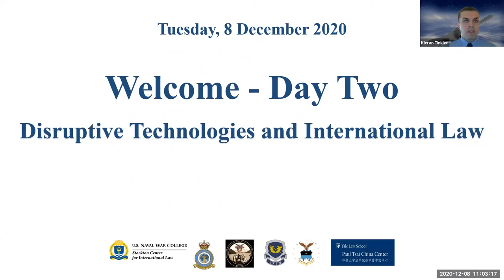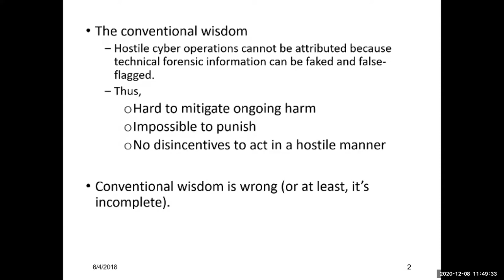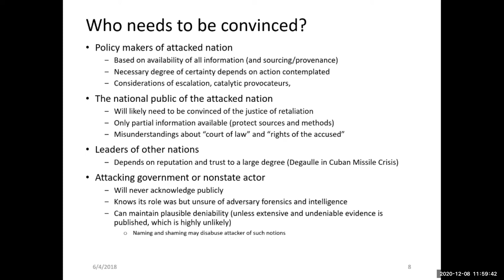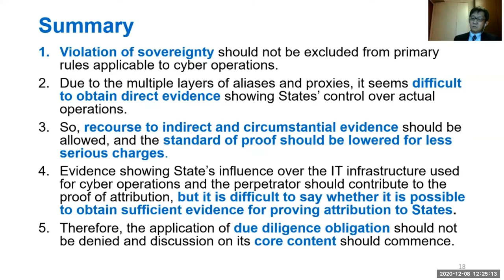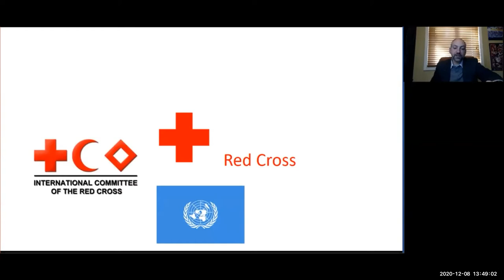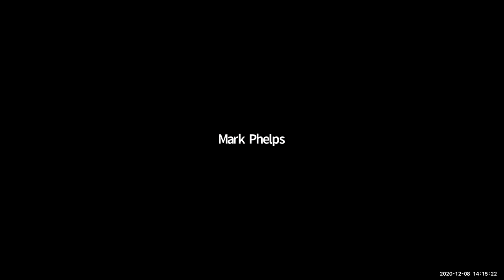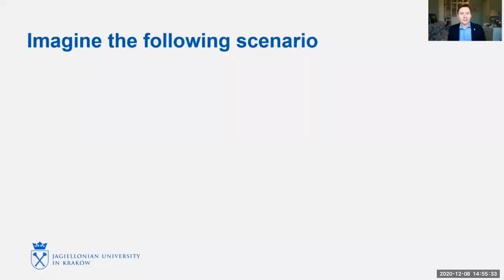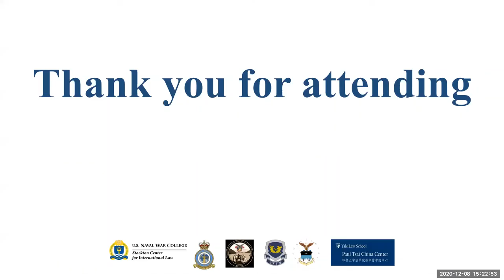Disruptive Technologies in International Law: Day Two of Three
Join the USNWC and Stockton Center for the 'Disruptive Technologies and International Law' conference where experts in the field will explore international law and multi-domain warfare.